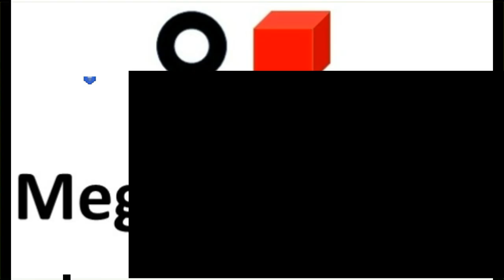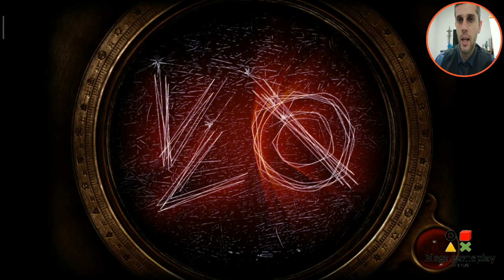THE ROOM TWO EP#5 FINAL